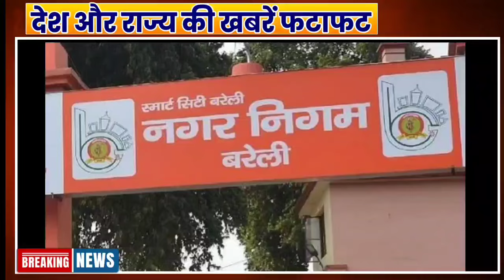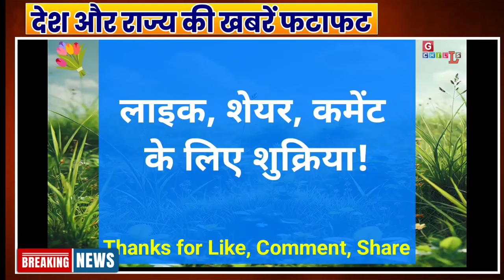Gchills मुख्य समाचार! Aaj ka Akhbar, Today Hindi Headlines 20 October 2024 Top News /W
mukhya samachar
kam ki khabre
sarkar ka nya niyam